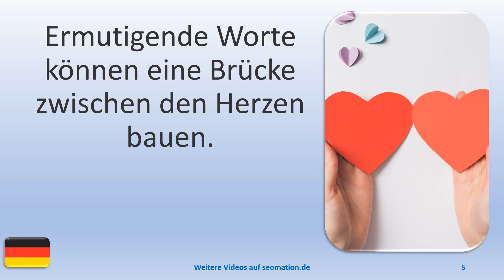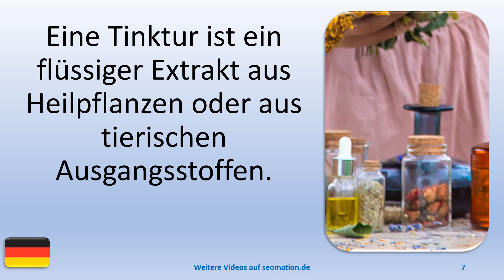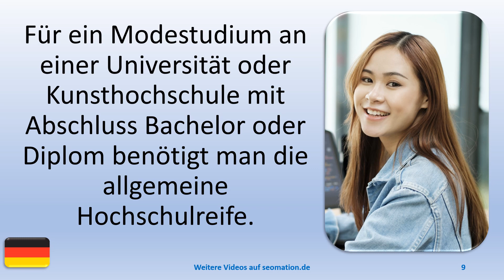▶️9686▶️ Ich lerne Deutsch mit Texten und Bildern in unterschiedlichen Situationen. Lies Info unten!